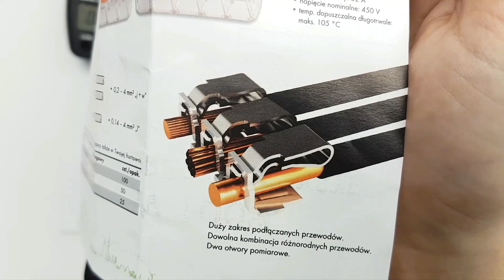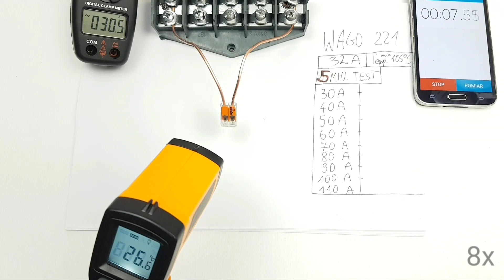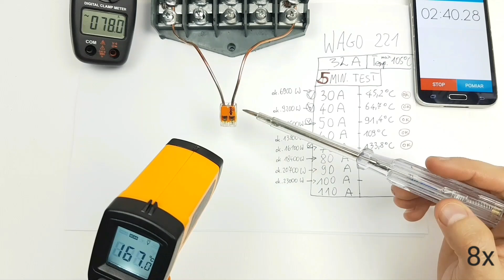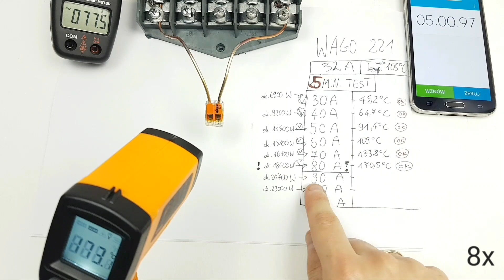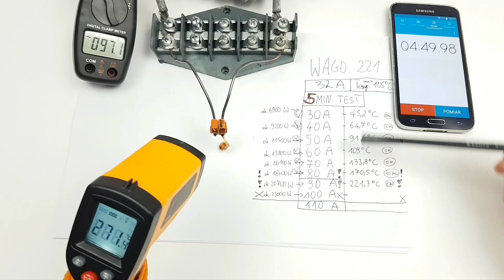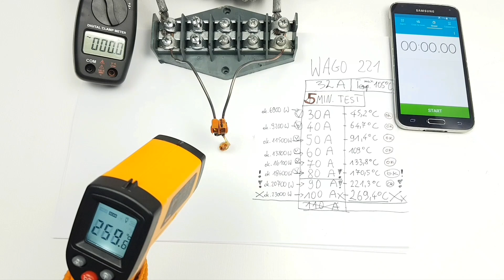WAGO 221 overload TEST 🔥 wytrzymałość obciążalność prądowa złączki instalacyjnej do 100A ⚠️⚡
Zobacz szczegółowy test wytrzymałości prądowej popularnej złączki instalacyjnej WAGO 221 (32A).

Zapraszam do komentowania i udostępniania tego testu każdemu, kto będzie pisał bzdury, że ta złączka instalacyjna nie trzema parametrów nominalnych względem wartości prądu i temperatury.

Jeżeli masz pytanie lub pomysł na inne testy, to zapraszam do komentowania.

Dziękuję za uwagę i do zobaczenia w kolejnym ciekawym teście.

Zapraszam do subskrypcji kanału, zostawienie łapki w górę jeśli film się spodobał, jeśli nie to łapki w dół, a także napisania komentarza oraz udostępnienia tego filmu w mediach społecznościowych.

Pozdrawiam

Zobacz filmy testowe z wytrzymałości prądowej:
Stanowisko testowe wytrzymałości prądowej przewodów i złączek instalacyjnych:

TEST: Żyła 1,5mm2 VS 2,5mm2 VS 4mm2- wytrzymałość prądowa, przeciążenie elektryczne, eksperyment, porównanie:

Zobacz też inne poradniki elektryczne:
Transformator separacyjny:

Pozdrawiam